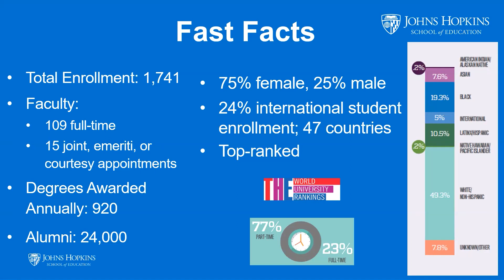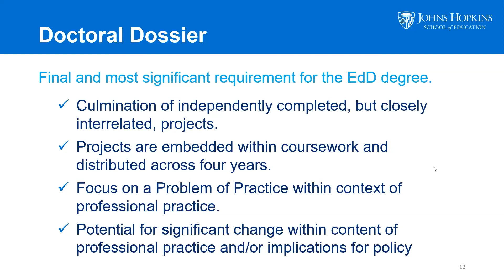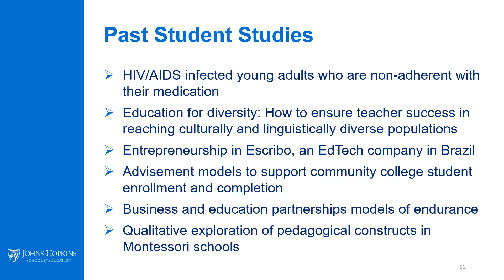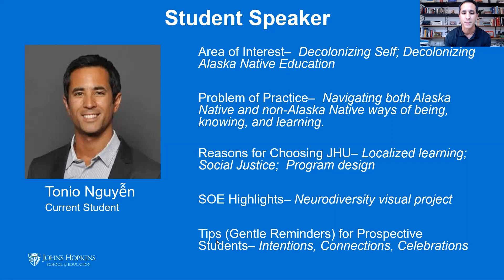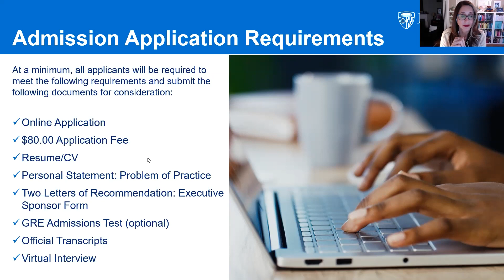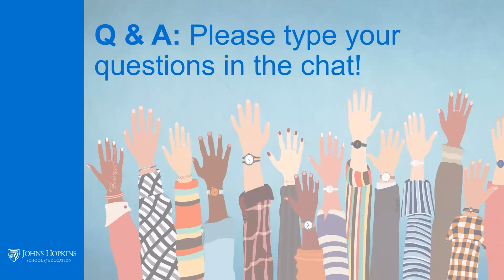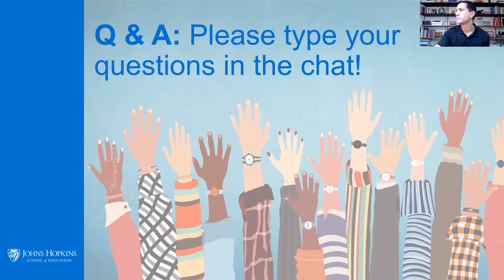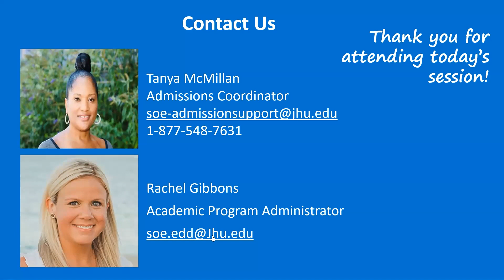EdD Program Admission Webinar